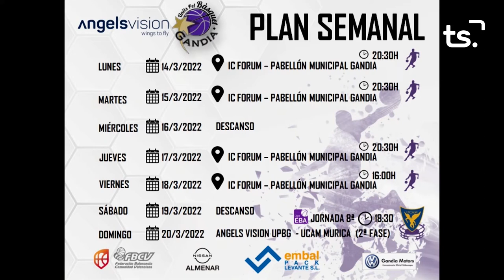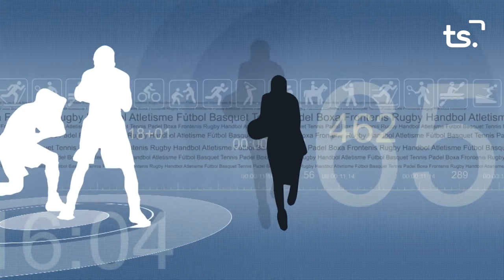FEM SPORT 2022 03 15